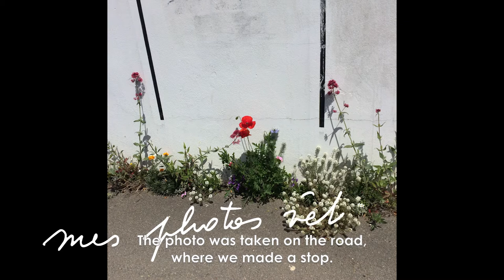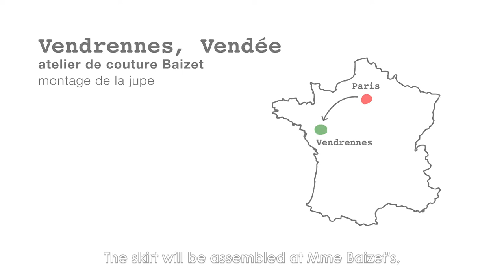quelque part en France - la jupe photo / somewhere in France - the photo print skirt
"le modèle existe dès que je prends la photo !" agnès b. ...
de l'atelier agnès b. à l'impression numérique du tissu à Paris et le montage de la jupe en Vendée, découvrez toute l'histoire de la jupe photo.

"as soon as I take the picture I see the finished product!" agnès b.
... from agnès b.'s atelier to the digital printing of the fabric in Paris and the creation of the skirt in the west of France, discover the story of the photo print skirt.